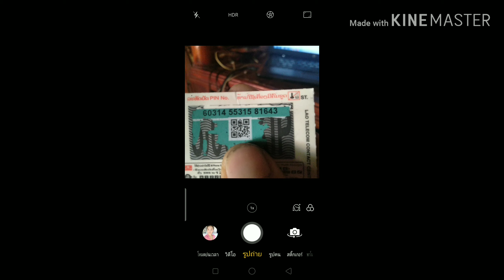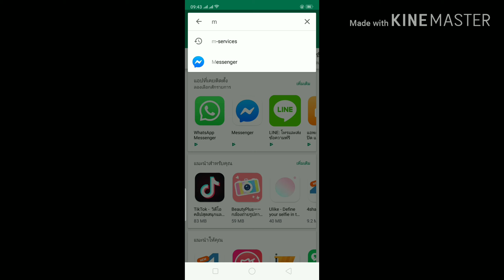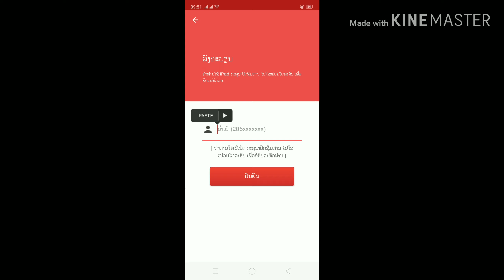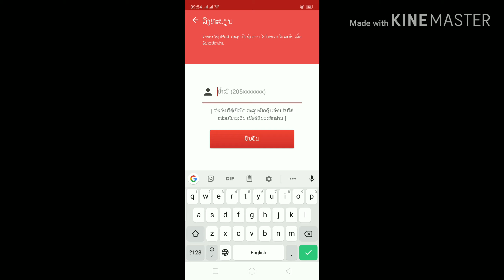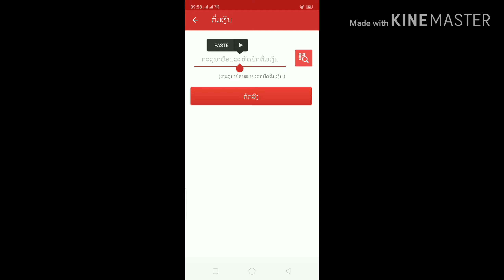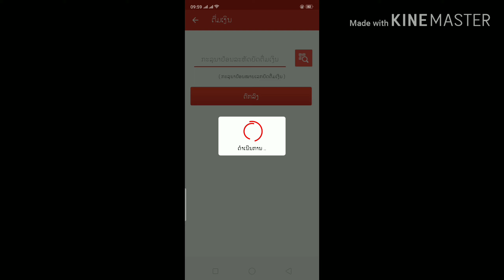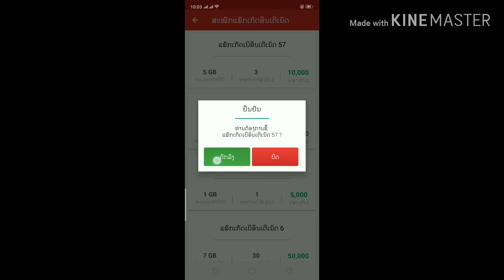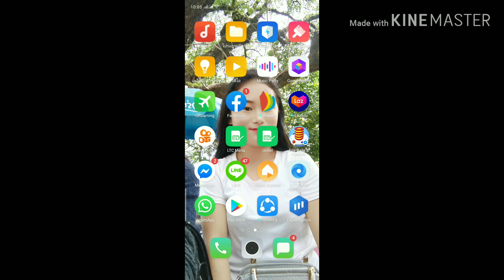Qhia kev siv m-services lav 5 siv tau zoo heev